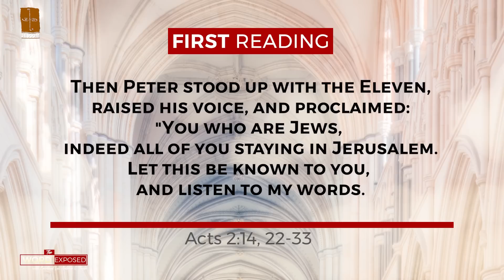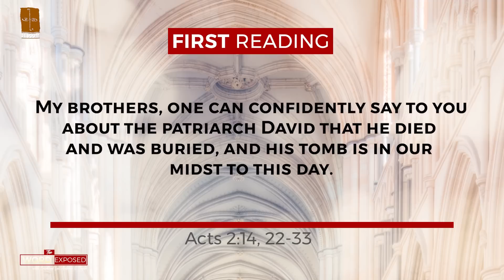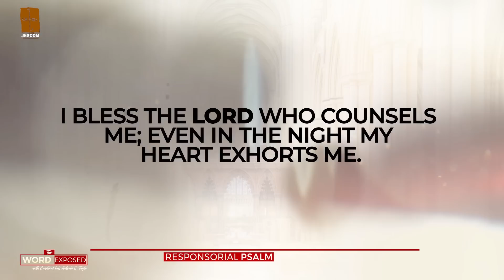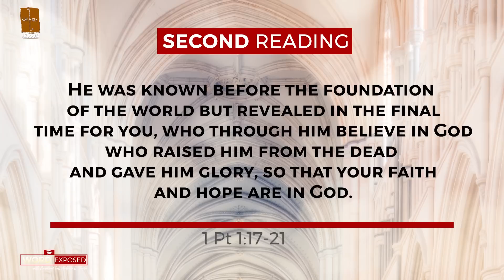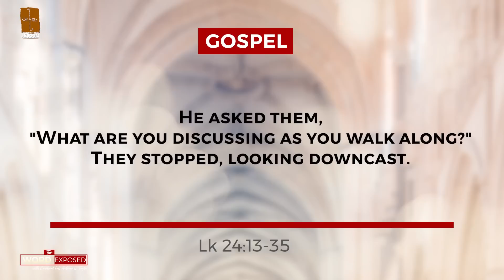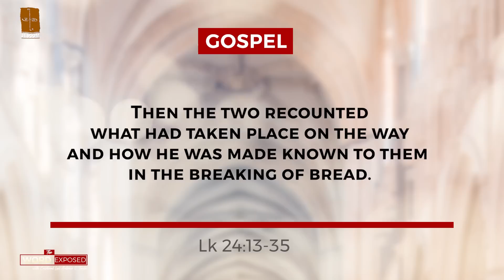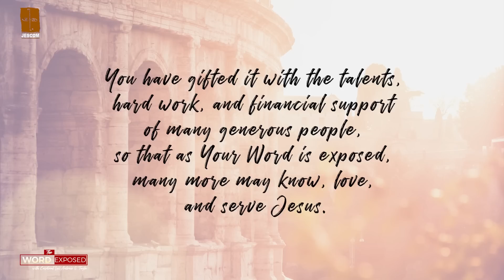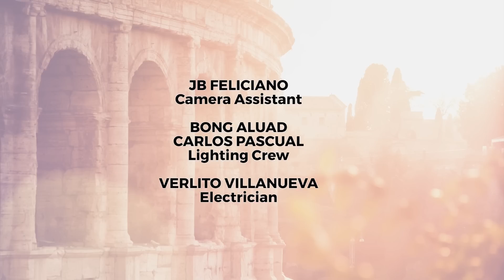THE PATHS TO SEEING | The Word Exposed with Cardinal Tagle (April 23, 2023)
We are on the third Sunday of Easter and today's gospel presents how the Risen Lord transformed the hopelessness of his disciples into faith renewing encounter.

Cleopas and his companion left Jerusalem, downcast. On their way to Emmaus, Jesus still unrecognized by them, asked what they were discussing.

They told him that Jesus was tried, crucified, and according to their female companions, his tomb was empty. Cleopas in his companion must be really shaken by the event.

Jesus accompanied them until they reached their destination. on their way he explained to them the scriptures, inviting him to stay with them, Jesus took bread, said the blessing, broken and gave it to them. Those familiar actions opened their eyes. They recognize their master, and they set out at once to return to Jerusalem and reunite with the other disciples who brought the good news to them.

The Lord has truly been raised and has appeared to Simon. Friends, the Easter season is a good time to recognize the familiar actions of Jesus. It is always of hope, renewal and reunion, not only with him, but also with the community of disciples today, the church.